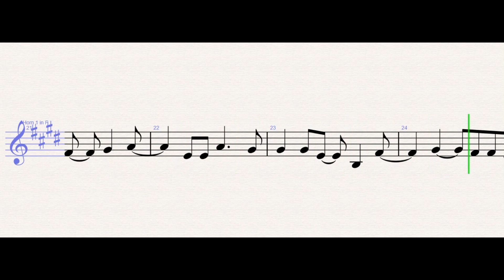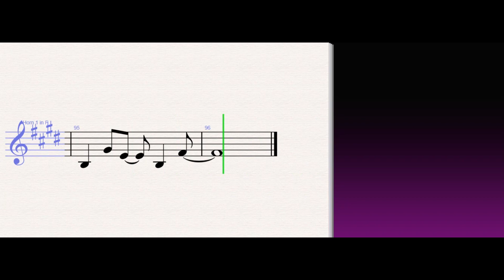Twenty One Pilots – Formidable - French Horn Sheet Music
Twenty One Pilots – Formidable (French Horn)

You are formidable to me
'Cause you seem to know it, where you wanna go
Yeah, yeah, yeah, I'll follow you
But you should know I might be cynical towards you
But I just can't believe that I'm for you
Yeah, yeah, yeah, I can die with you
Just let me know (yeah)
And I know that we just met
But could you take me everywhere you've ever been?
I wanna see it all, no surprises, yeah
But you should know I might bе clinical, don't you tell
I won't break your heart if you can brеak my spell
Just let me know
Fast-forward 13 years now
Don't know what it was, but somehow we played it out in reverse
I'm afraid of you now, more than I was at first
And I know you just left, but can I take you everywhere we've ever been?
I'm just worried my loyalty will bore you

WONDER MUSICIAN teaches you to play the your favorite instrument, through well-arranged sheet music so that you too can learn how to play Formidable by Twenty One Pilots on the french horn as fast as you can.